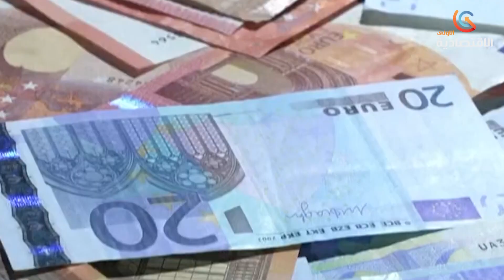الأمم المتحدة .. إتفاقية لحماية أعالي البحار